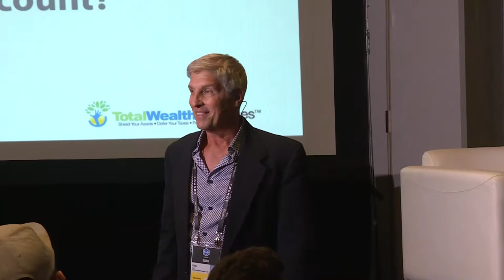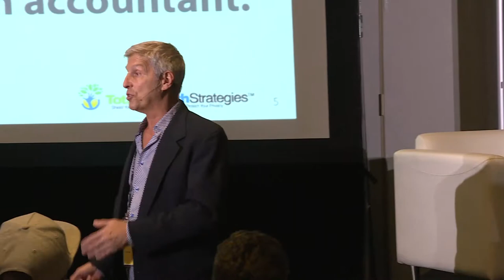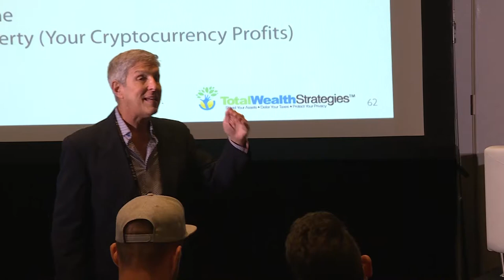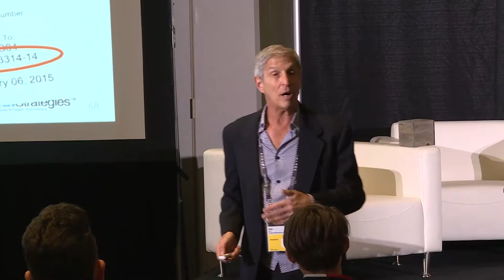SFBW19 - You’re Under Attack! Protect Your Profits with Rockefeller’s Wealth Secrets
Speaker:
Ken Krell, Total Wealth Strategies